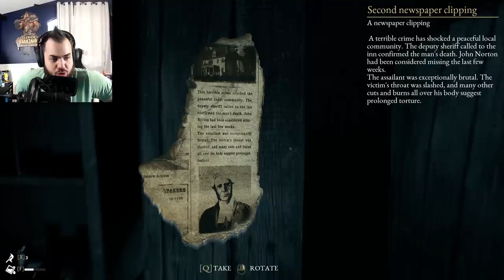My Wife Bought a Haunted House in The Middle Of The Woods in The Beast Inside!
Beautiful OB and His Wife buy a Haunted House in the middle of the woods and decide to move in. Once we get there, spooky things start to happen. There's a ghost in this house, but what does he want? Will Beautiful OB escape the haunted house in the woods in The Beast Inside?